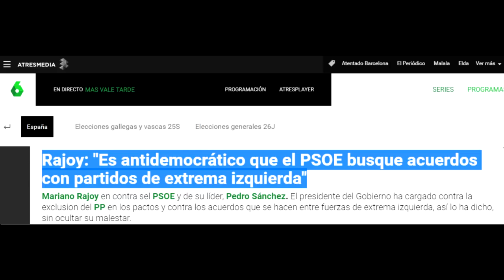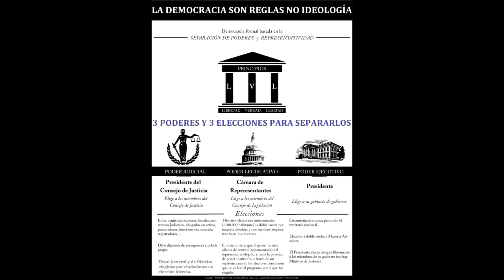¿Por qué España no es una democracia? 1-INTRODUCCIÓN